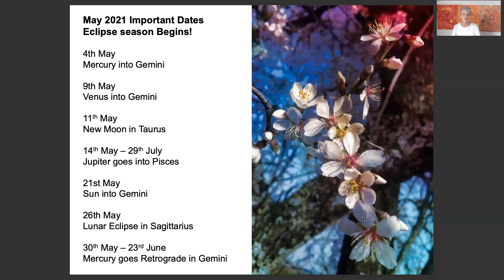Sagittarius May 2021 - Relationships are blossoming! - Astrology Horoscope Forecast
Welcome Sagittarians to your May 2021 astrology horoscope forecast! ✨

These monthly forecasts are based on Western astrology and a solar chart which puts the sun in the first house. My suggestion is you watch your Ascendant first, then your Sun sign, and then your Moon sign, and take the parts from each that resonate the most with you!

Enjoy the video! Sagittarius May 2021 astrology horoscope forecast!